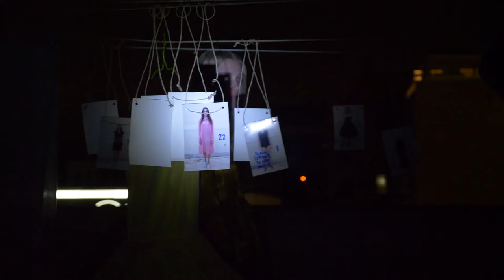Taratsa Show at Petraki 12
On a characteristic Athenian rooftop, level height near the Acropolis, Myrto Dramountani presented her latest season collection in the dark. This night show was a unique spatial experience thanks to the use of torches by every visitor. For the first time, a fashion show becomes a spatial installation on a night terrace where garments were conceived as temporary lighten frames in the dark. Dresses would appear and disappear here and there, models were moving slowly in the dark and were revealed only by choice of the visitor holding a torch.

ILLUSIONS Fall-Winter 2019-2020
TARATSA SHOW
Designer: Myrto Dramountani
Show Director: Değer Özkan Çötelioğlu
Film Director: Panagiotis Karamitsos
Model: Olga Kypriotou
Model Agency: Lush Management

3d Print Crowns: ArchitectScripta
3d Printing: FOTEPKORRES Manos Korres
Hair Creative Director: ΣΤΥΛΙΑΝΟΣ ΓΚΙΚΑΚΗΣ Stylianos Gkikakis Konstantinos Koroxenidis
Jewelry: Agapi Sbokou AS
THE BODYSUIT by VALIA GABRIEL and MYRTO DRAMOUNTANI